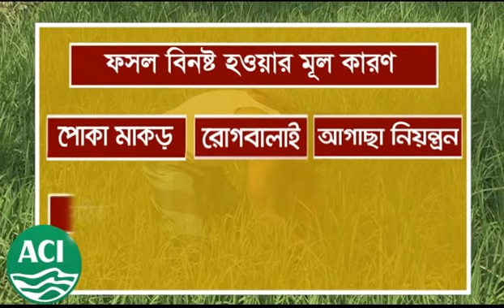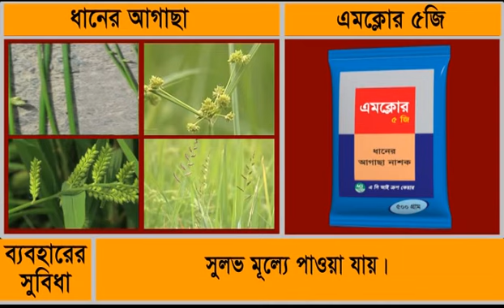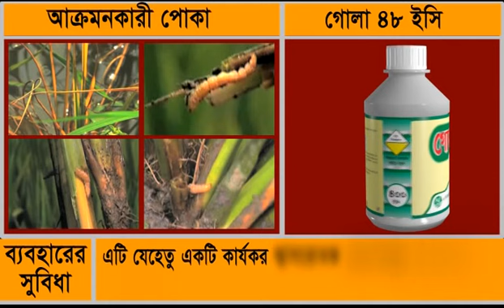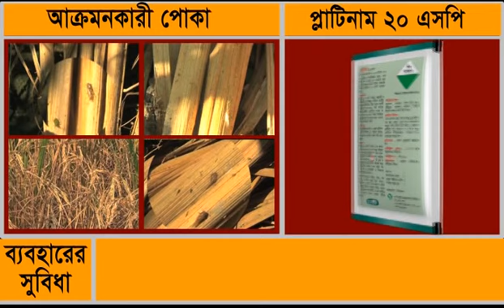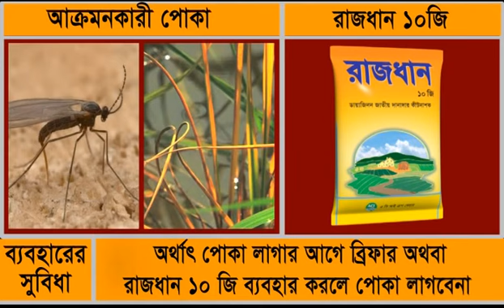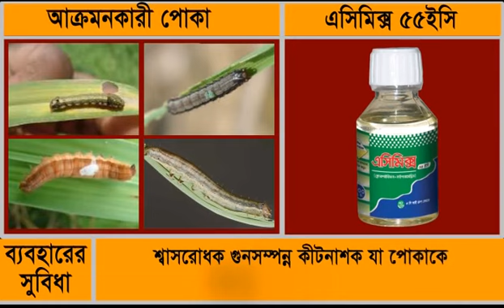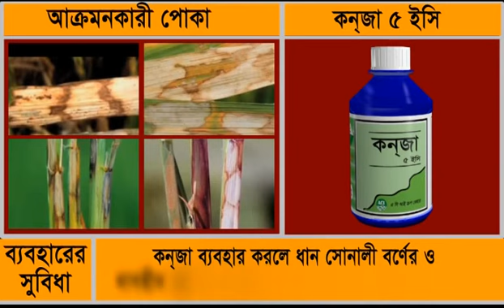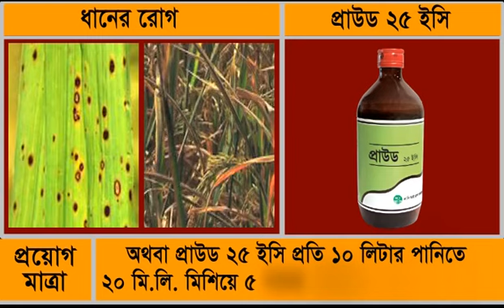ধান এর বালাই ব্যবস্থাপনা | ধান চাষে এ সি আই ক্রপ কেয়ার | Rice Pest Management | ACI Crop Care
ধান আমাদের প্রধান ফসল। দেশে বোরো, আউশ, আমন তিন মৌসুমে ১১৫-১১৭ লক্ষ হেক্টর জমিতে ধানের আবাদ হয় এবং এতে প্রায় ৩৫০ লক্ষ মেট্রিক টন ধান উৎপাদিত হয়। কিন্তু আগাছা, পোকামাকড় ও রোগবালাই এর কারণে ধান উৎপাদনের পরিমান প্রায় ১৮-২০ ভাগ বা ৭০-৮০ লক্ষ মেট্রিক টন ফসল বিনষ্ট হয়। আগাছার আক্রমণে ৩০-৫০ ভাগ, পোকার আক্রমণে ১৫-২৫ ভাগ এবং রোগবালাইয়ের কারণে ১০-১৫ ভাগ ফসল বিনষ্ট হয় যার মাত্রা কখনও ১০০ ভাগ পর্যন্তও হতে পারে।

ধান এর সম্পূর্ণ বালাইনাশক সমাধান সম্পর্কে বিস্তারিত জানতে নিচের লিঙ্কে ভিসিট করুন।

This video explains the importance of Rice in Bangladesh, its major pest related problems and solution by ACI Crop Care.